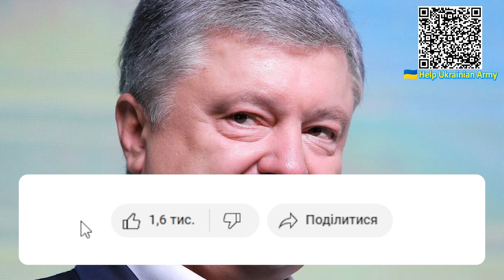Два сапога пара! Під дудку Гетьмана: Кличко очманів вкрай - пішов проти народу, скандальне рішення!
Повітрофлотський проспект у столиці – асоціюється у киян виключно з історією розвитку повітроплавання та потужною науковою школою, проте деякі депутати від партії «ЄС» билися у груди та заявляли, що ця вулиця має російське походження, а саме Повітрофлотський проспект у Києві отримав свою назву “в ознаменование развития и укрепления Красного Воздушного Флота” та пропонували змінити назву – проспект “Європейського Cоюзу”.